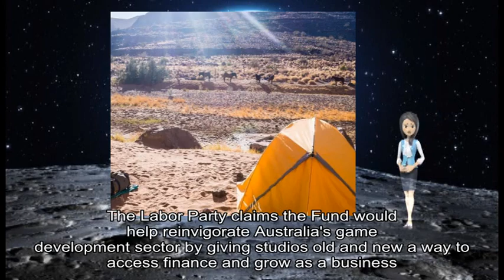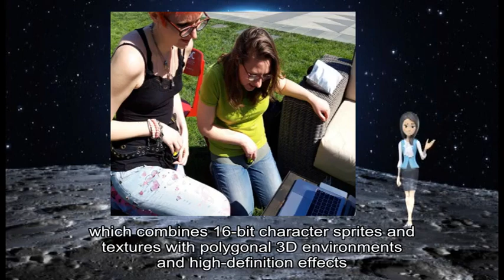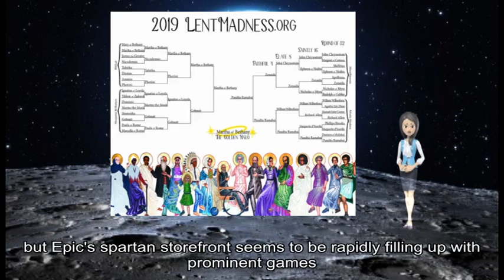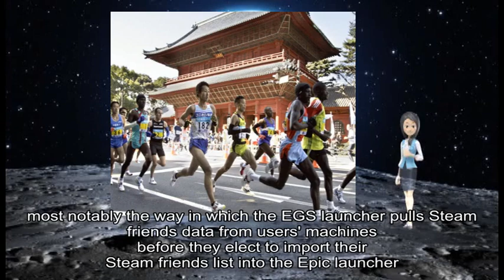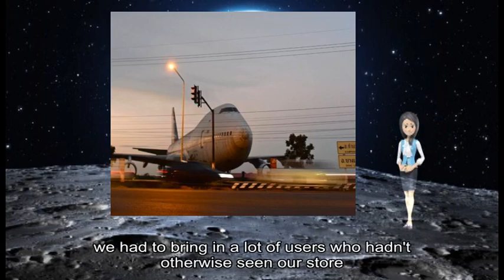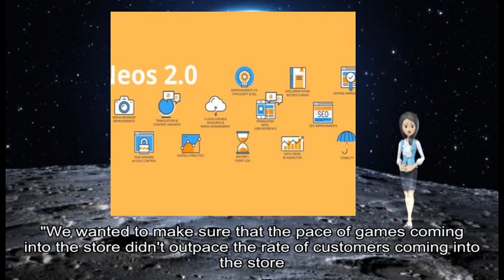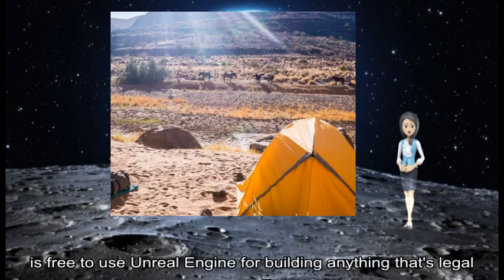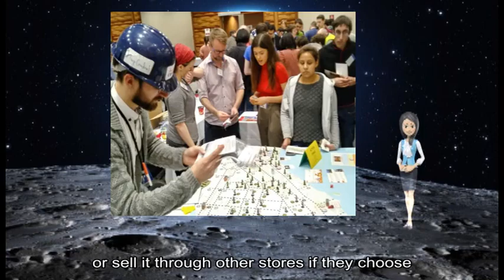05172019 Gamasutra - The Australian Labor Party wants to restart the Interactive Games Fund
game information about: Australian, Labor Party, Australian Interactive, country 's, May, prominent political party, video game, Australian, game developers, Kotaku, Labor Party claims, Australia, 's game development sector, access finance, Restarting, rapid growth, games development sector, new game studios, Australia, Australian, joint ventures, Labor 's policy, original intellectual property, long form games apps virtual reality, arts communications digital economy innovation education training health defense, Newsbrief, Enix, Octopath, Traveler 's 'HD-2D' graphical style, Europe, Gematsu, terms 'HD-2D, Switch RPG, unique art style, 16-bit character sprites, polygonal 3D environments, suggests Square, Octopath, new franchise, graphical style, big whoop, Epic, Tim Sweeney, Gamasutra, GDC, Epic, Store, Epic, Store, 's debut, devs' attention, large part, lean rev-share rate, game makers, Sweeney, game discovery, WeChat, Twitch, valuable avenues, potential players, Epic, 's spartan storefront, prominent games, Epic, generous rev-share rate, Epic, Store, customer base, loss leader type, permanent rate, Epic, profitable business, Sweeney, Gamasutra, natural revulsion, less-than-subtle shot, Google Apple, Facebook, Sweeney, 's eyes, Google Search, Facebook, garden storefronts, Epic, Store, public criticism, user data, EGS, launcher pulls, Steam, friends data, Steam, friends list, Epic, Sweeney, Epic, Store, 's practice, free games, free game, Sweeney, initial reason, cool games, good way, Subnautica, Sweeney, big ol, Epic, Epic Store, free games, Facebook, Google, 's awesome, giant corporation whereas, 're spending, Epic, new storefront, Sweeney, Store, reasonable expectation, n't outpace, deliberate process, Epic, Store, Sweeney, high quality filter, asset flips, porn games, controversial games, Sweeney, M-rated, GTA, Far Cry, anti-social things, Valve, hands-off approach, Steam, customers tools, clearer stance, Steam, 's owners, Valve, sexual violence, Epic, Store, Oh, Sweeney, Unreal Engine Marketplace, Epic, Store, Amid, Sweeney, Unreal Engine, storefront side, Unreal Engine, Anybody, standard license, Unreal Engine, Epic, Fortnite, Epic, Store, Epic, Sweeney, 's vision, future game industry, Epic, Store, game 's prospects, Sweeney, PC, online game storefronts, PC, open platform